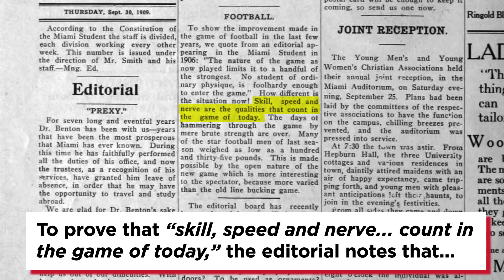This Month in Miami History - September 2019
This Month in Miami History is a look back through the history of Miami University through the issues of The Miami Student, Miami University's student newspaper. Among the oldest student newspapers in the United States, the Student's issues from as early as 1867 are digitized and available for public viewing in the University Libraries' Digital Collections.